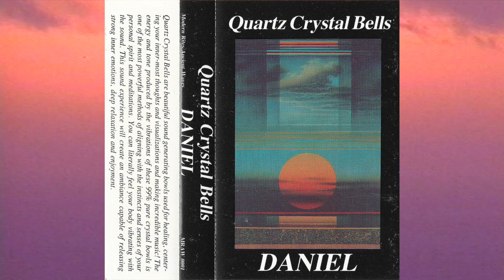Daniel ‎– Quartz Crystal Bells [1988]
Modern Rites/Ancient Waves
1988

00:00 If Trees Could Talk
11:29 Beneath MT. Tamalpias
23:00 Dance With The Masks
31:13 Bells Of The Earth

Bells – Daniel Lauter, Donna Soszynski, Kim Atkinson
Recorded By – Bernard Xolotl

Quartz Crystal Bells are beautiful sound generating bowls used for healing, centering your inner-most thoughts and visualizations and making incredible music! The energy and tone produced by the vibrations of these 99% pure crystal bowls is one of the most powerful methods of aligning with the instincts and senses of your personal spirit and meditations. You can literally feel your body vibrating with the sound. The experience will create an ambiance capable of releasing strong inner emotions, deep relaxation and enjoyment.

This performance was recorded live to digital master using a set of twelve bells ranging in diameter sizes form 8" to 18".

We do not recommend driving while listening, as this is a meditative tape. We do encourage all other activities, whether physical, cerebral or ambient.